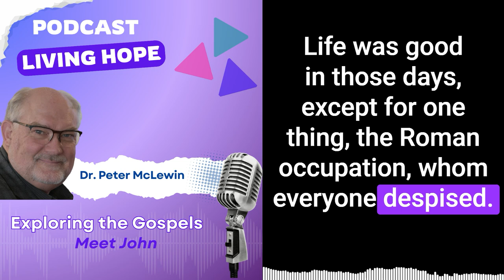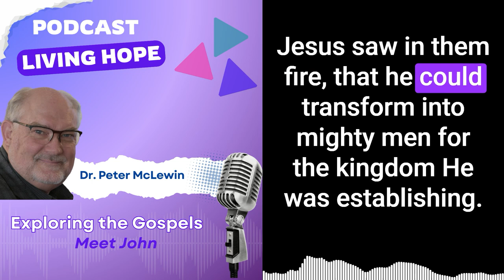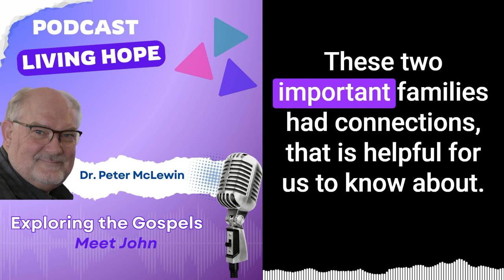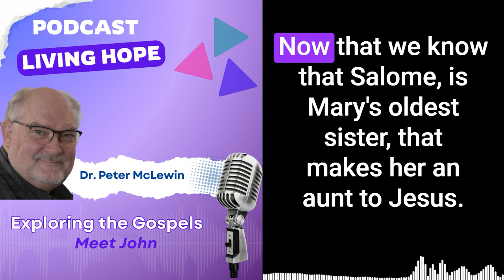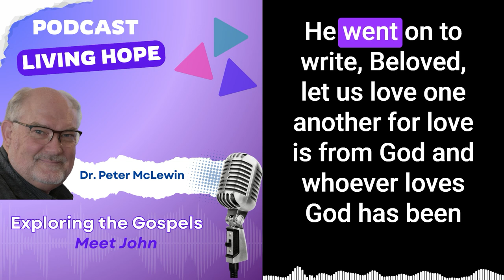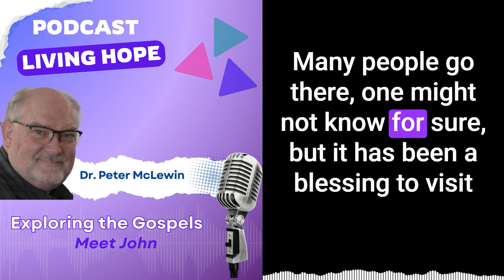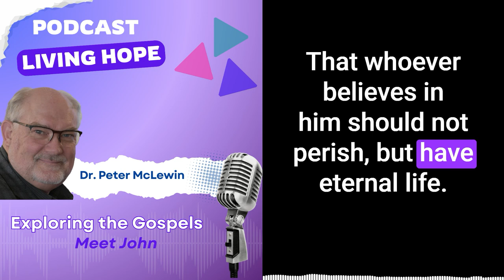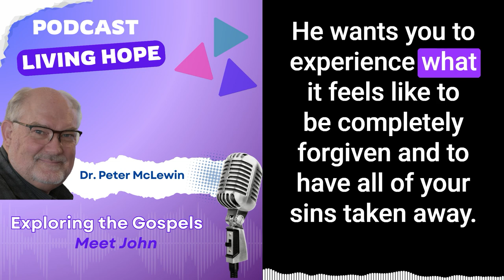Meet John | John 13:23 | Podcast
In today’s message, “Meet John,”  Dr. McLewin introduces us to a fisherman who became Jesus’ closest friend. Learn how Jesus was related to His inner circle of friends, Peter, James, and John. Learn why Jesus asked John to take care of his mother before He died on the cross.  Learn about the Books and Letters John wrote.

Mark 1:19-20
Luke 5:10-11
John 19:25
Mark 15:40
Matthew 20:20
1 John 1:1
John 1:1-3
John 21:25
John 3:16